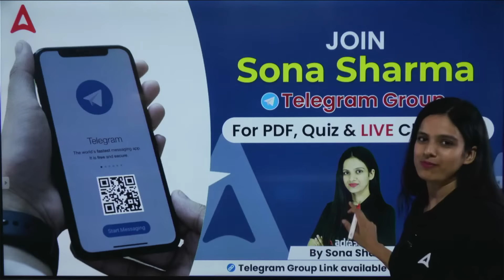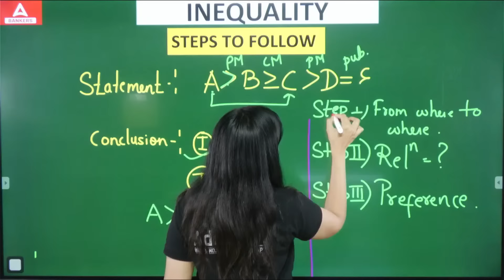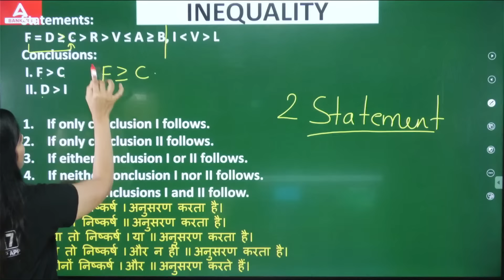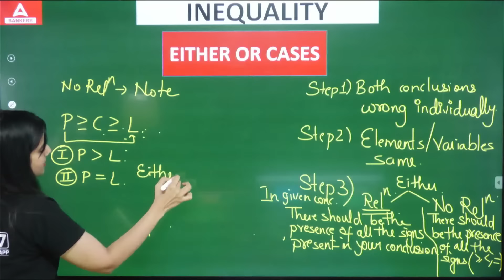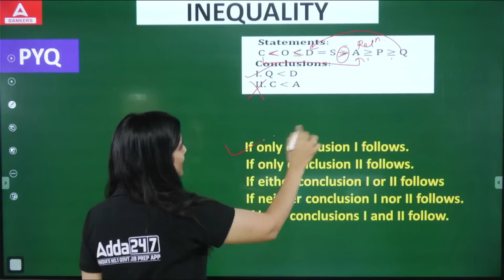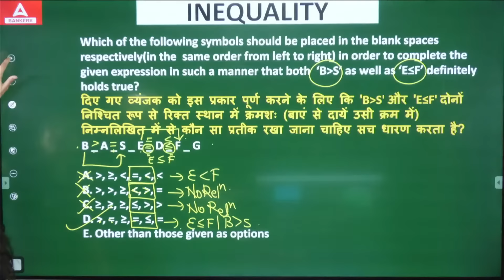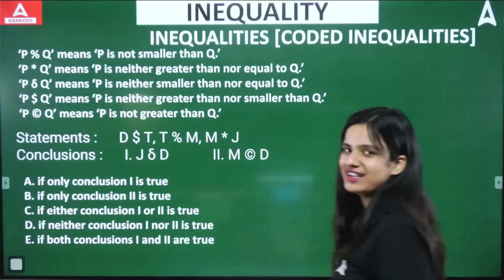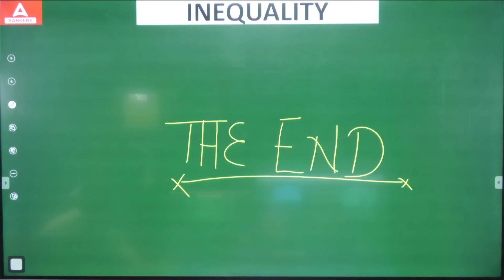Inequality Reasoning in One Shot | SBI | IBPS | RRB | RBI | LIC | By Sona Sharma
In this detailed video, we'll discuss about the Inequalities in Reasoning Tricks with Sona Sharma. Reasoning Preparation for SBI, IBPS, RRB, RBI, LIC Exam.